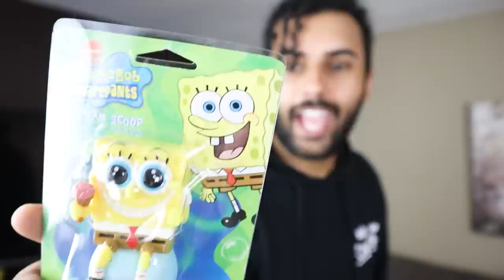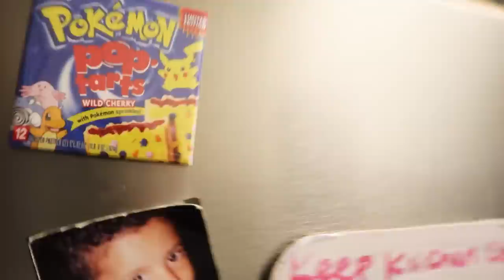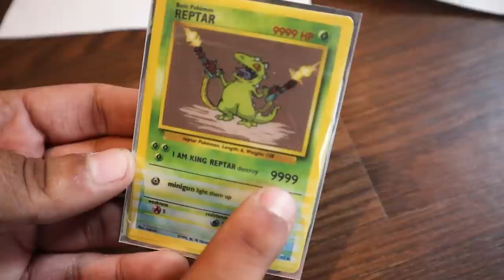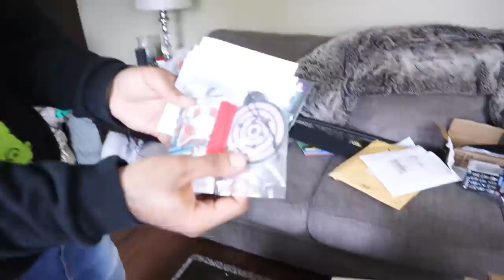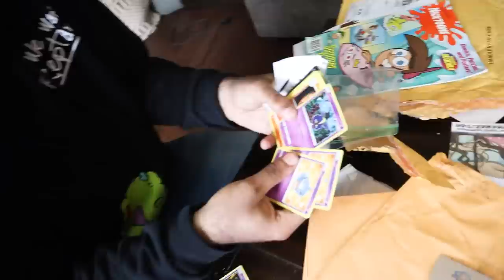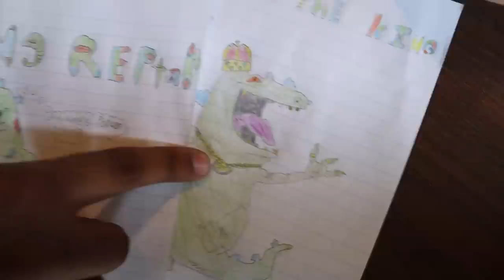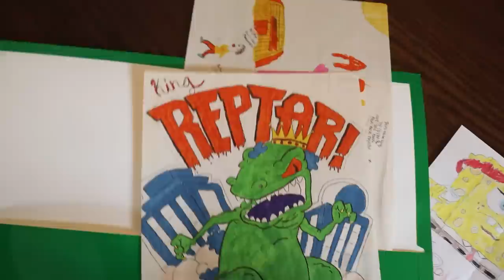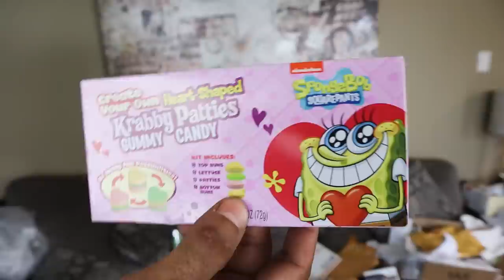OPENING MYSTERY PACKAGES Filled With REAL LIFE VIDEO GAME WEAPONS!! *HALO ENERGY SWORD GUANTLET!!*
This "AS SEEN ON TV" Product Can Make ANYTHING SHARPER THAN A RAZOR!! *EVERYDAY ITEMS EDITION*

*COLD STEEL VS M48!!* I Bought MYSTERY BOX Filled With THE STRONGEST SURVIVAL WEAPONS OF ALL TIME!!

This "AS SEEN ON TV" Product Can Make ANYTHING SHARPER THAN A RAZOR!! *KATANA, KNIVES, CREDIT CARD!*

Guess The Price Of The WEAPON, You Keep It $500 CHALLENGE *WORST RATED ON WISH EDITION* RAZOR CLAWS!

Marcus Jones
Whittier, CA
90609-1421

All I am a trained knife thrower! Dm for advice does!